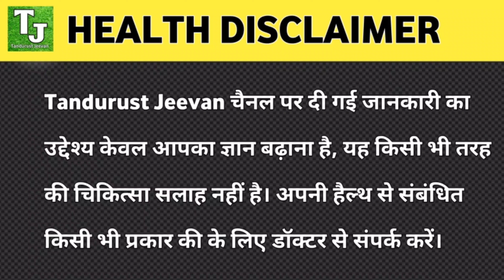प्रेग्नेंसी के सातवें महीने में कितना बड़ा हो जाता है बच्चा ?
वीडियो में जानकारी दी गई है कि प्रेग्नेंसी के सातवें महीने में गर्भ में शिशु का विकास कैसे होता है, सातवें महीने तक गर्भस्थ शिशु कितना बढ़ चुका होता है और उसका वज़न और लंबाई कितनी हो चुकी होती है ?
इस महीने गर्भवती महिला को किन बातों का ध्यान रखना है, और कौन-सी कंडीशन में बिना देरी किए डॉक्टर के पास पहुंचना है ?